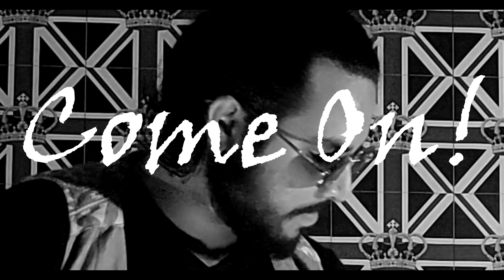Hysteria - Def Leppard | Bhavay Saarang Tyagi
HAPPY WORLD MUSIC DAY to Everyone, enjoy this live performance of the superhit 'Hysteria' by Def Leppard from the 1987 album Hysteria.

As you all may know that I went live on the 13th of June, and many of you had missed the live session because it was super early in the morning. I will be uploading the songs that I performed, one by one. I hope you enjoy it as much as I did while performing.

This video is entirely shot in my Room.
Stay Home and Stay Safe.
Cheers n Hare Krishna.

Bhavay Saarang Tyagi - Vocals, Guitars

Direction - Bhavay Saarang Tyagi
Editor - Bhavay Saarang Tyagi

Audio mixing: Bhavay Saarang Tyagi and Rajieve Saarang Tyagi

Original song Credits:
Artist: Def Leppard
Release date: 3 August 1987
Recorded: February 1984 – January 1987
Producer: Robert John Lange
Genres: Heavy metal, Hard rock, Glam metal, Pop rock, Arena rock